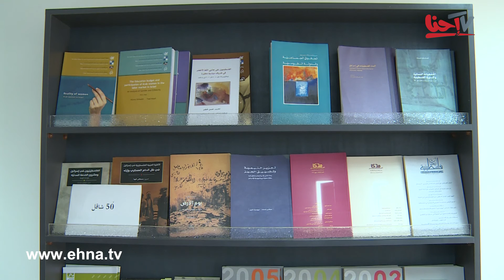ندوة أدبية لمناقشة جوانب وأبعاد رواية أولاد الغيتو - إسمي آدم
مين "إحنا"؟
"إحنا" اول تلفزيون عربي مستقل داخل الخط الأخضر, ويبث عبر شبكة الانترنت.
"إحنا" مجموعة شباب وصبايا الي قررت انو بكفي! واجا الوقت انو يكون عندنا تلفزيون يمثلنا ويوصل للعالم صوتنا وصورتنا...

ليش "إحنا"؟
لأننا تعبنا من البرامج العربية المحلية الي ما بتحكي معنا!
لأننا تعبنا من البرامج العبرية الي ما بتعبرنا!
لأننا تعبنا من التهميش وسياسة "الحط على الرف"!
ولأنو "إحنا" ما منخاف نحلم!
ولأننا مؤمنين تماما انو "إحنا" قد المسؤولية, وعندنا كتير ايش نحكي وكتير ايش نعمل
"إحنا" قررنا نخرج من القوقعة ونأرجي كل العالم مين "إحنا"!!

شو "احنا"؟
"إحنا" منقدم برامج عديدة, غريبة وعجيبة من السياسة للترفيه للفن للموضة لأي شي ممكن يخطر في البال!
"إحنا" ملتزمين بمستوى برامج راقي, بأسلوب جديد وبروح شبابية وللجميع من الصغير للكبير!
والأهم انو "إحنا" عرب 100% !!